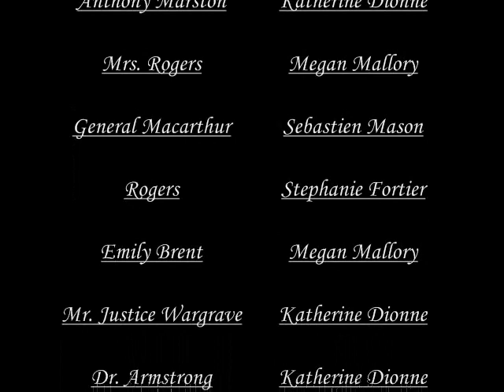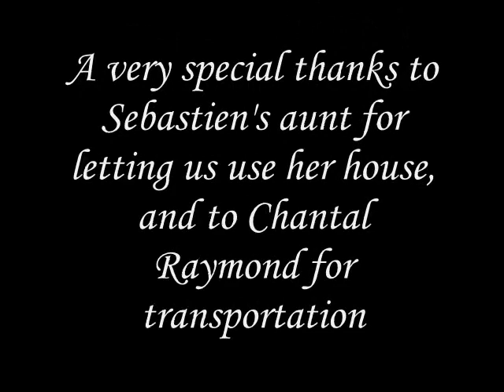And Then There Were None...Short movie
A short film (school project) based on Agatha Christie's bestselling novel, And Then There Were None...